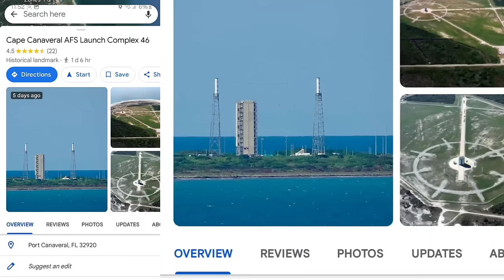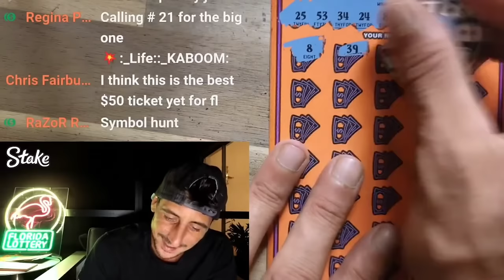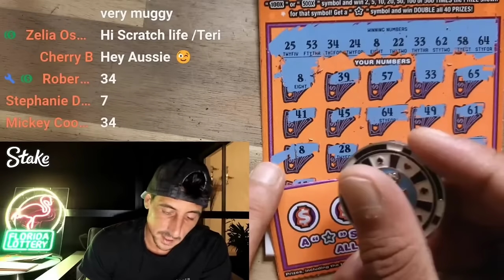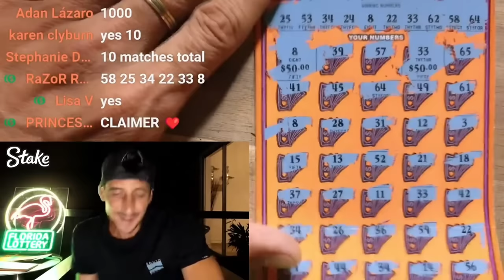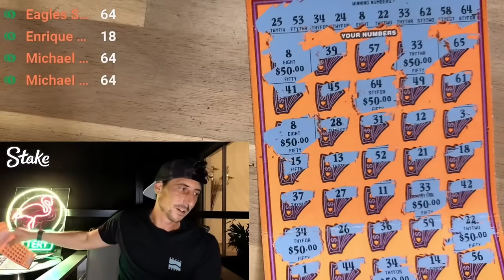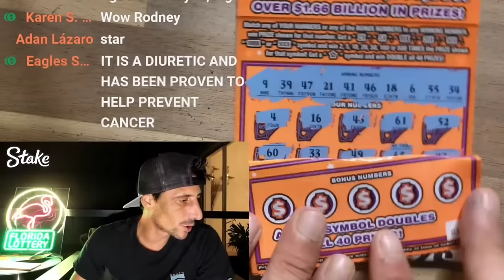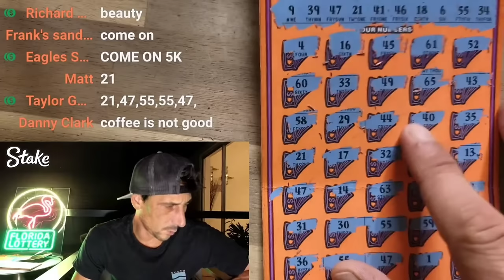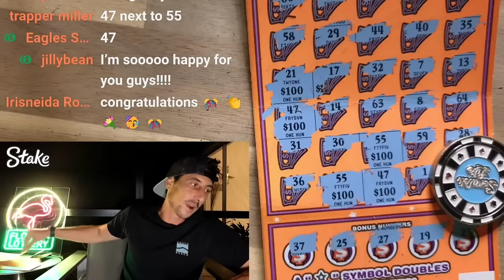💥2 HUGE WINNERS AND AN INSANE ADVENTURE💥 500X Baby🤑 | Scratch Life🚀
I couldnt believe it!!!2 Huge Winners in the same book of tickets!!!
500x the cash scratch off tickets from the florida lottery!